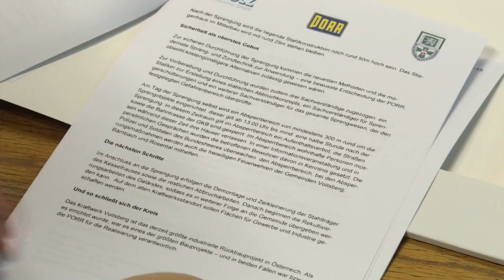OEDK Sprengung_Teil2